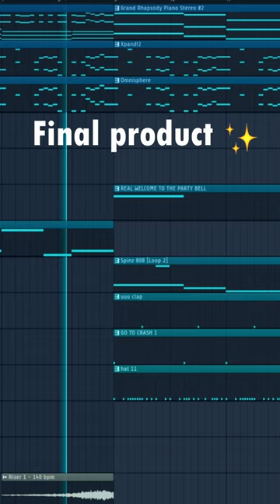How to make beautiful regalia beats